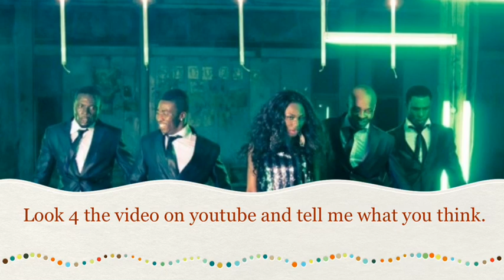GOT GOSSIP: Tonto Dike's Dress & Niyola's New Music Video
This is the debut video for my Internet vlog GOT GOSSIP.
The song playin is 'too much' by Kaaki